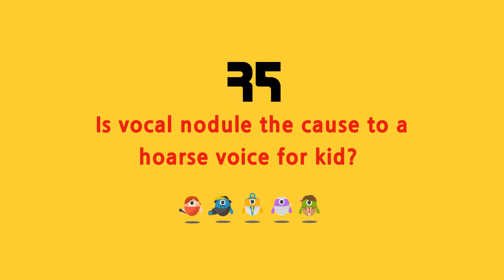Is vocal nodule the cause to a hoarse voice for kid